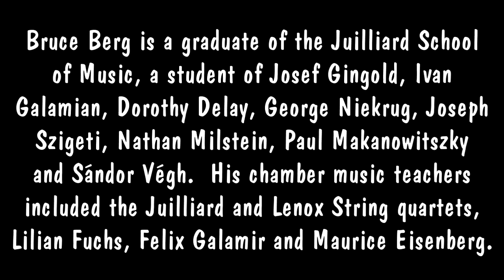Brahms Third Sonata for Violin & Piano Op. 108 Bruce Berg & Tibor Szasz 1990 USA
Сас, Тибор Тибор Сас (венг. Szasz Tibor; род. 1948) — пианист и музыковед. Родился в Румынии в венгерской семье, долгое время жил в США, а затем в Германии.
Учился в Румынии, впервые выступил с оркестром в 16-летнем возрасте, в 1967 г. выиграл Международный конкурс имени Энеску в Бухаресте. В 1968 г. впервые выступил с гастролями в ФРГ. В дальнейшем совершенствовал своё мастерство в США под руководством Леона Флейшера, Теодора Летвина, Рассела Шермана и др. Получил степень доктора музыки в Мичиганском университете. В 1974 г. удостоен первой премии на Международном конкурсе пианистов имени Капелла.
Как исполнитель Сас специализируется, главным образом, на творчестве Бетховена; среди его записей также сочинения Шопена, Листа, Мендельсона, Шуберта, Бартока. Преподавательская карьера Саса протекала в Дейтонском университете и Университете Дьюка, с 1993 г. он является профессором Фрайбургской Высшей школы музыки. Как музыковед Сас опубликовал ряд значительных статей о творчестве Моцарта, Бетховена и Листа — интерес специалистов вызвала, в частности, статья «Символика Божественного и дьявольского у Листа и её раскрытие в программе Сонаты си минор» (англ. Liszt's Symbols for the Divine and Diabolical: Their Revelation of a Program in the B minor Sonata; Journal of the American Liszt Society, June 1984)

Работы, рекомендуемые для лучшего понимания генезиса тем и символизма в  Сонате h-Moll  Листа:
Carter, Gerard and Adler, Martin, Franz Liszt's Precursor Sonata of 1849: a trial run in the Master's inner circle, Liszt Piano Sonata Monographs. Wensleydale Press, Sydney 2011.
Szász, Tibor « Rapports secrets entre les thèmes de la Sonate de Liszt et un Lied de Maria Pavlovna Romanova », Analyse musicale, 65 (2011, 3e trimestre), pp. 63--74.
Szász, Tibor. "Liszt's Sonata in B minor and a Woman Composer's Fingerprint: The Quasi Adagio Theme and a Lied by Maria Pavlovna (Romanova)", The Liszt Society Journal, 35 (2010): 3-27; and The Liszt Society Journal, 36 (2011): 98.
Szász, Tibor. "Liszt's Symbols for the Divine and Diabolical: Their Revelation of a Program in the B Minor Sonata." Journal of the American Liszt Society, 15 (1984): 39-95.
Szász, Tibor. „Die Fusion von Symbolik und Struktur in Liszts Klaviersonate h-Moll", Tijdschrift van de Franz Liszt Kring (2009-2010): 49-58.
Szász, Tibor. „Fingerabdruck einer Frau. Ein Lied von Maria Pawlowna Romanowa und Liszts h-Moll-Sonate", Notenpapier 4, Magazin der Hochschule für Musik, Freiburg (2009): 42-47.